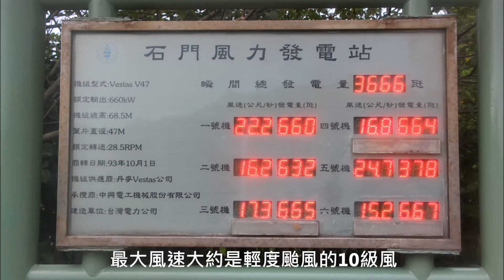20150807 颱風天雨傘大對決1